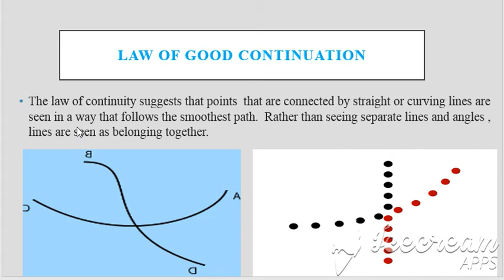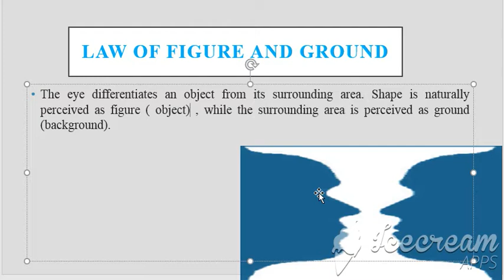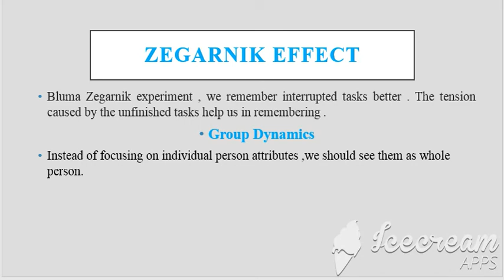Gestalt Psychology Part 2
This video is about Gestalt School of Psychology.